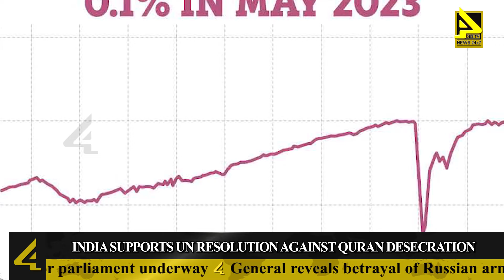Bulletin | Top News 13-07-2023 | 4sidestv English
In Thailand voting for parliament for a new prime minister is underway. And it looks like The Move Forward party leader Pita Limajaroenrat is running unopposed.